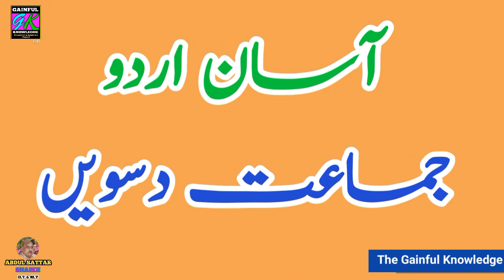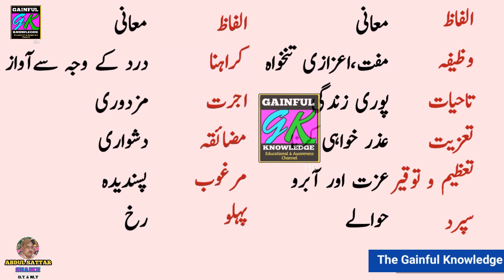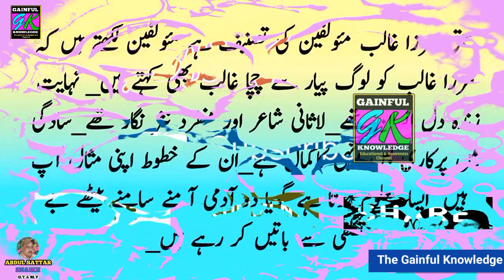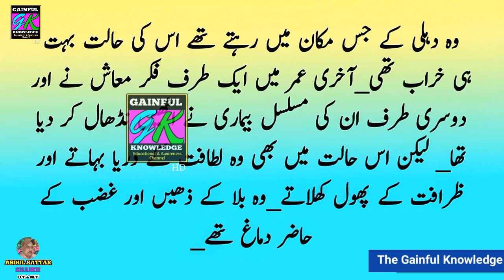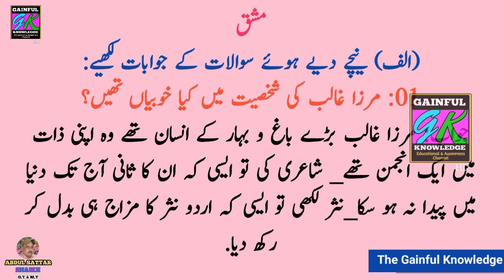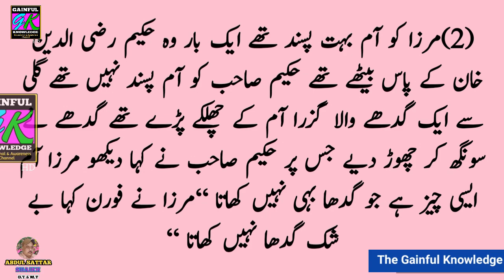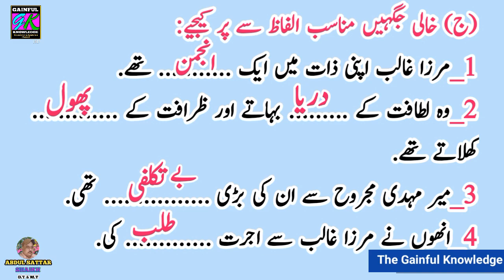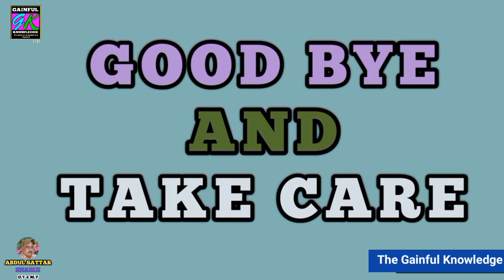Mirza Ghalib Ki Baatein.(مرزا غالب کی باتیں)Urdu Salees Class Xth (Tenth)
This is self study or home learning video for students of class  Nineth and Tenth.
In this video Lesson Mirza Ghalib ke Baten.
(مرزا غالب کی باتیں)
Subject urdu salees or Aasan Urdu students of class Xth.
____My Videos____
Lesson Haq Ka Pegham حق کا پیغام

Lesson Jao Aaj Tum Sab Aazad ho.جاٶ آآج تم سب آزاد ہو

Lesson Pakistan se Muhabat پاکستان سے محبت

Lesson Watan Ki Khatir وطن کی خاطر

Lesson Hazrat Umar Bin Abdul Aziz
حضرت عمر بن عبالعزیز
Lesson Aab Doz Kasti.
آب دوز کشتی
Lesson Aatish Bazi
سبق آتش بازی

Lesson Quaid.e.Azam se pahli aur Aakhre Mulakat.
قائد اعظم سے پہلی اور آخری ملاقات

Lesson.Tasub(تعصب)
Lesson Fuzol Rasmein.

Ek Dilchasp Safar
ایک دلچسپ سفر

Hum Sab Ek Hain.
ہم سب ایک ہیں.

Lesson.Bahadur Yar Jang.(بہادر یار جنگ)
Naam Dev Mali
(نام دیو مالی)
Plz Watch Like Shear and Conments.